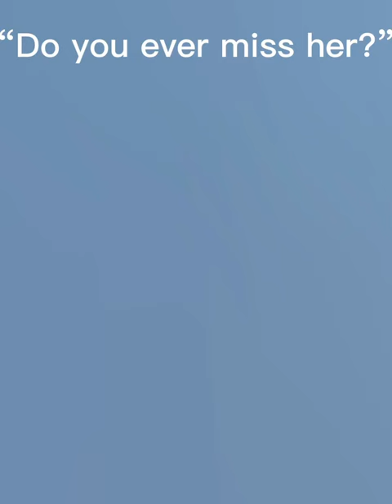My gorgeous pony